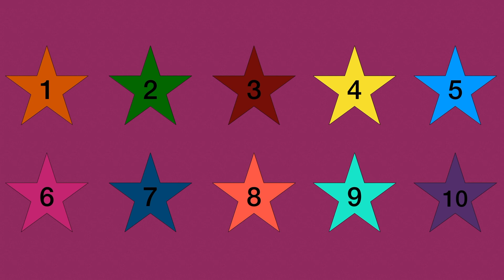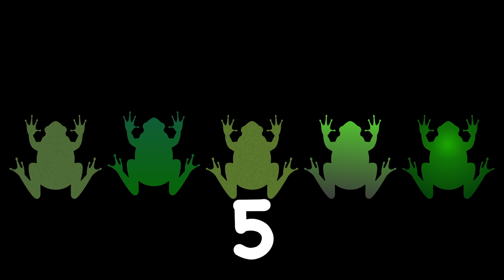Counting to Ten | Number Recognition 1-10 for Kids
I use this to teach my toddler to count to ten and number recognition 1-10.  We use this along with the video listed below to learn basic math and reading skills to prepare for preschool and kindergarten.